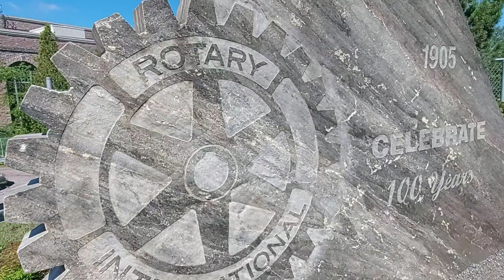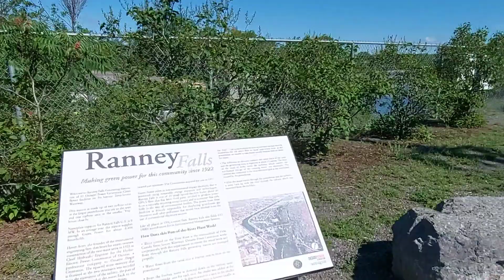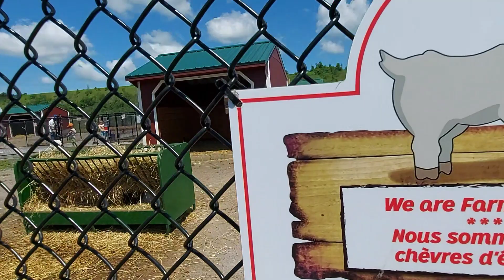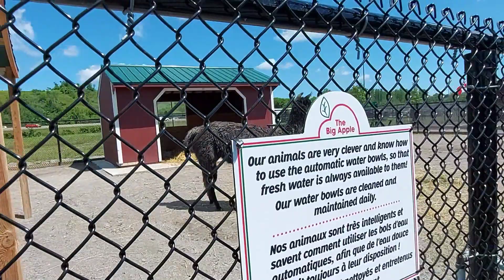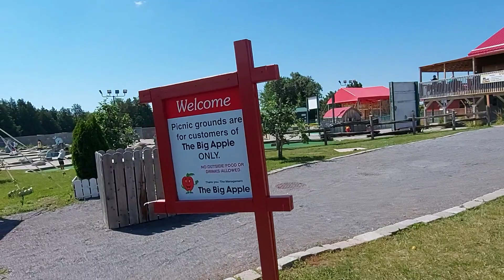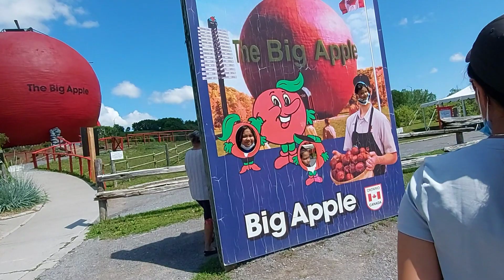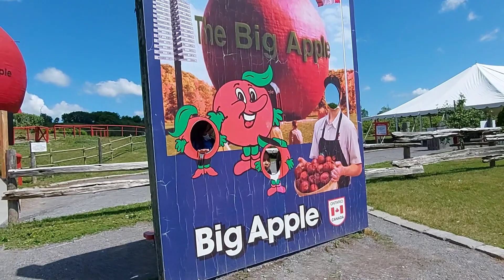camping cambellford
camping july 2021 campbellford Ontario part 3
families and friends bonding